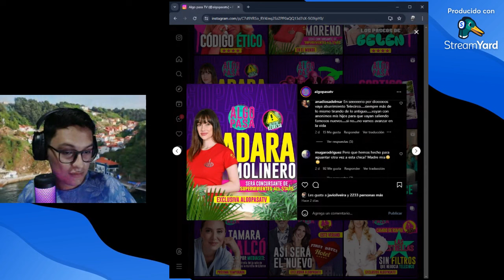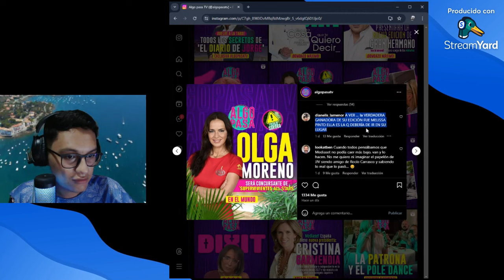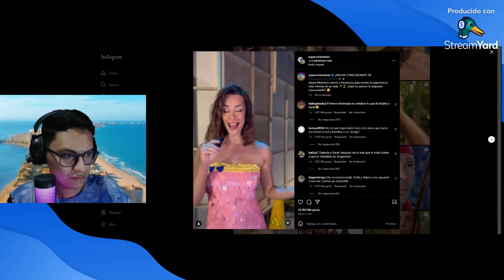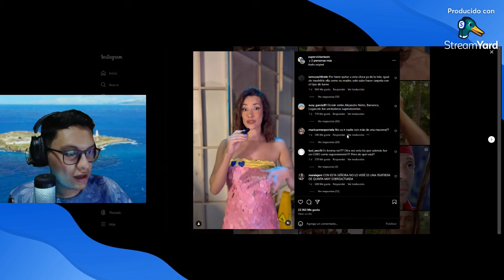FICHAJE MILLONARIO de Olga Moreno por Supervivientes All Stars ÚLTIMA HORA